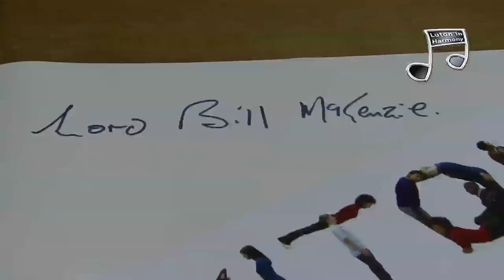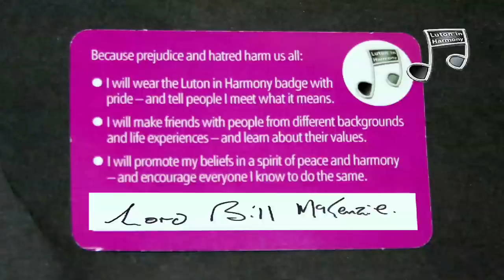Luton In Harmony - Lord Bill McKenzie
Lord Bill McKenzie introduces the Luton In Harmony campaign. Luton in Harmony is about promoting understanding within our communities. We want to celebrate our diversity, and for our town to have a positive reputation on the national and international stage.